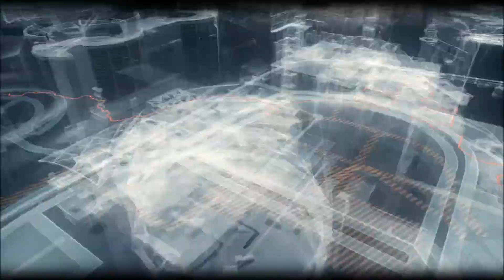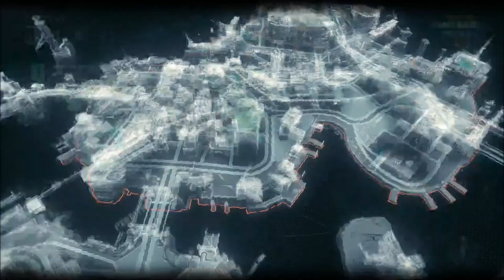Let's play batman arkham knight part 58